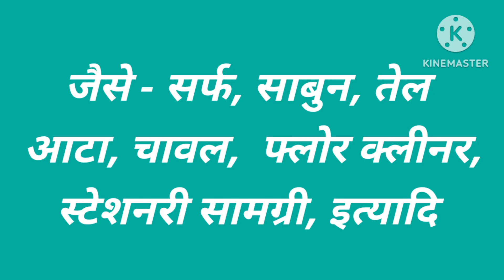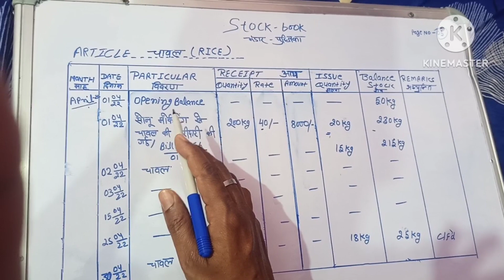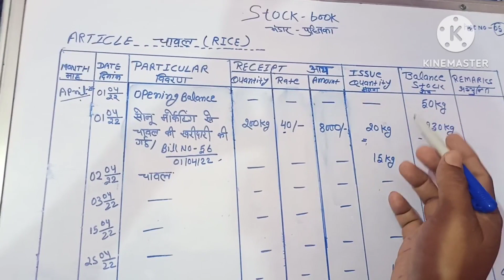अस्थाई स्टॉक का संधारणStockbook#educationpoint Krishna educationpoint 4468 4•2M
अस्थाई स्टॉक का संधारण करना इस वीडियो में जानेंगे साथ ही साथ इनमें कौन कौन सी सामग्रियां होती है वह भी जानेंगे पिछली वीडियो में हमने स्थाई स्टॉक  के बारे में बतलाया था और उन में कौन-कौन सी सामग्री आती हैं